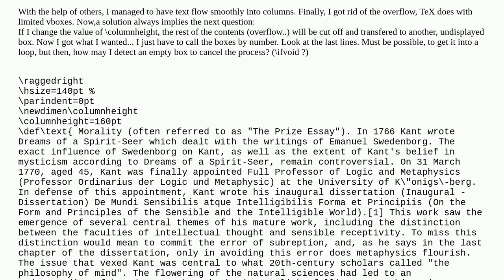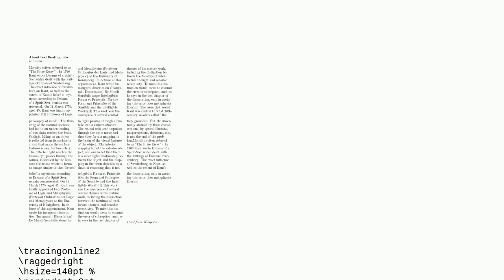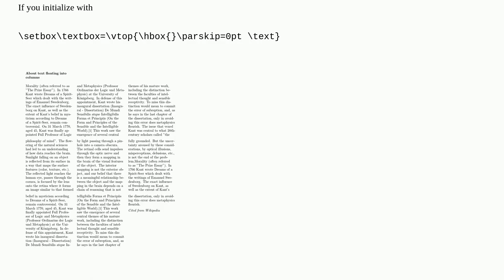About text floating into columns (vboxes again)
A special thanks goes out to the community

  plain-tex boxes tex-core